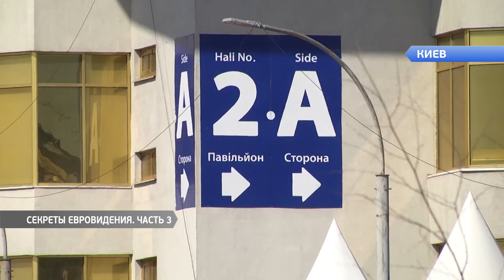Авторский репортаж: Секреты Евровидения-2017. Волонтеры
Желание быть волонтером Евровидения 2017 изъявило 12 тысяч человек! Со всего мира.